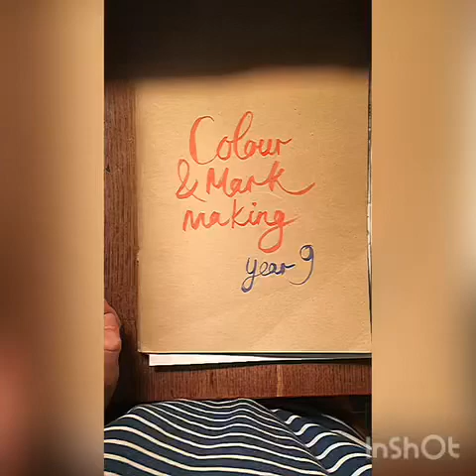Y9 colour & mark